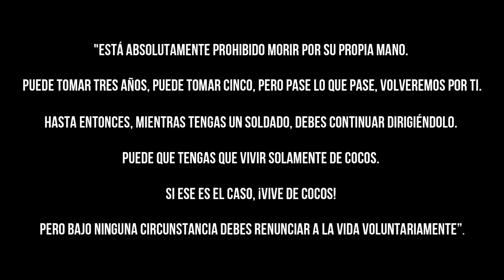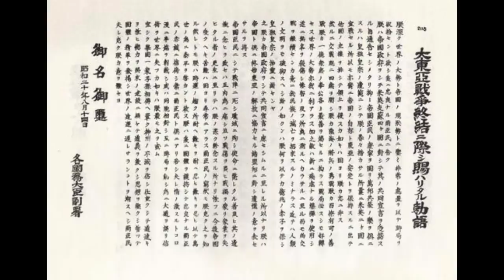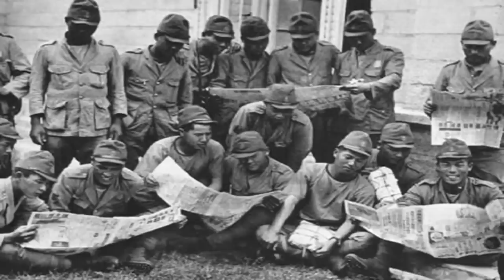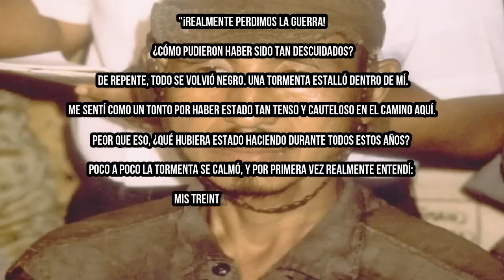El soldado que se rindió 29 años después del final de la Segunda Guerra Mundial (1974)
Saludos seguidores; el día de hoy, veremos la increíble historia del soldado Hiroo Onoda, un teniente del Ejército Imperial que continuó luchando la Segunda Guerra Mundial 29 años después de que esta terminó oficialmente, pensando que Japón seguía en guerra, viviendo oculto en una remota isla en las Filipinas. Espero que les guste, y como siempre, un abrazo.